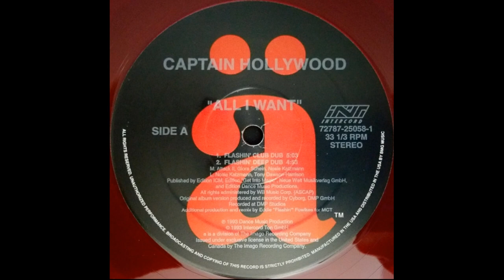Captain Hollywood - All I Want (Flashin' Deep Dub)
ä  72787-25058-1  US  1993